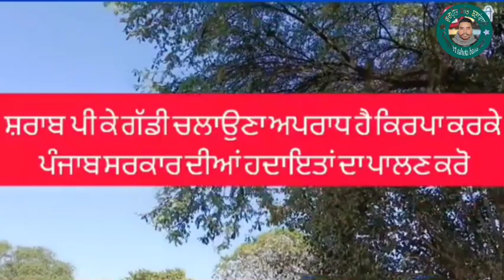ਪੁਲਿਸ ਨੇ ਫੜ ਲਿਆ ਸ਼ਰਾਬ ਪੀਕੇ ਗੱਡੀ ਚਲਾਉਣ ਵਾਲਾ , ਕਲਾਕਾਰ ਸ਼ਰਾਬ ਪੀਕੇ ਚਲਾ ਰਿਹਾ ਸੀ ਗੱਡੀ